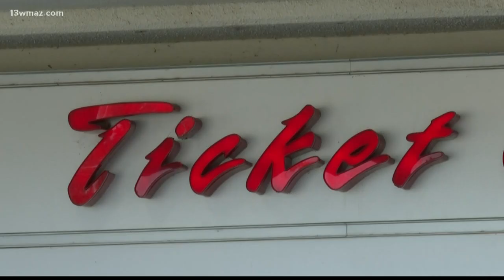Fans upset after seating cut at Tyler Perry's 'Madea's Farewell Tour' stop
Audience members who paid for some of the most expensive seats got to the Macon Centreplex and discovered their seats were gone. Some missed the show completely.

13WMAZ News is the #1 station for news and weather in the Central Georgia area, serving people in Dublin, Macon, Milledgeville and Warner Robins.